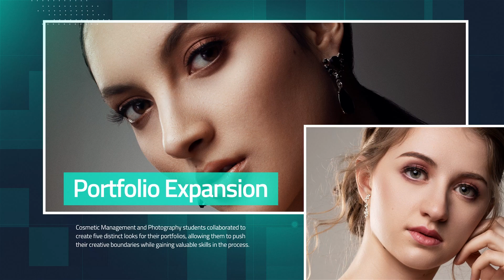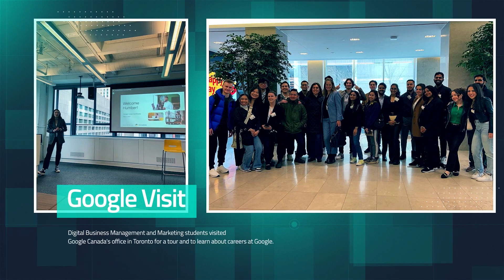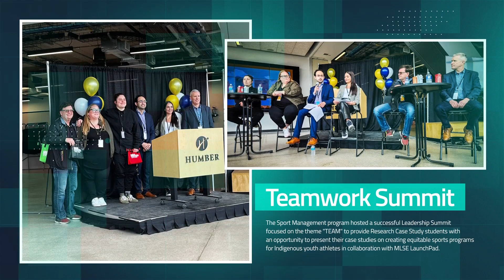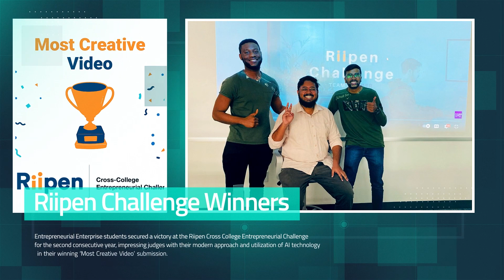Business Dean's Newsletter - April 2023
April marks the peak of our Business students' academic journey, where they truly showcase their brilliance and put their recently acquired skills and knowledge to the test.

Congratulations to the Accounting teams for their exceptional achievements in securing first and second place in this year's Ontario Colleges Accounting Case Competition (OCACC). Additionally, we applaud the Business - Marketing team who earned an impressive second place out of thirty-six final submissions in the Map the System competition. Our students' unwavering dedication and outstanding accomplishments across all program areas continue to inspire us.

Furthermore, we welcomed the Project Management Graduate Certificate and Supply Chain Management Graduate Certificate programs to the Longo Faculty of Business this month. These new additions bring exciting opportunities for growth and expansion, further enriching our academic offerings.